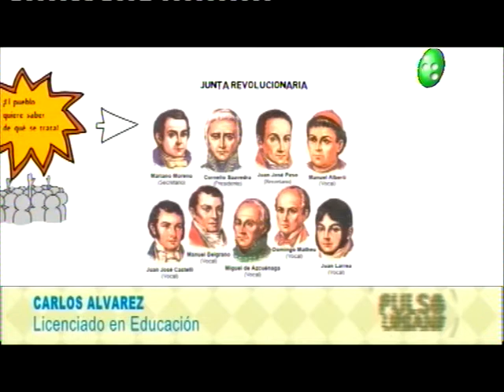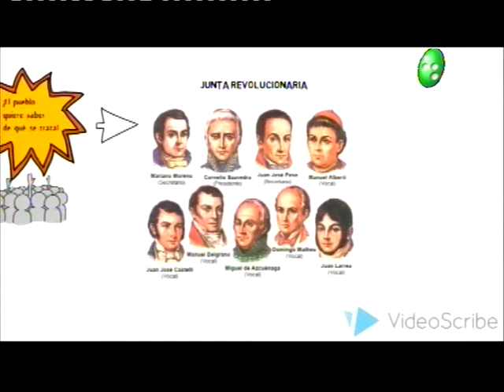Pulso Urbano: 25 de Mayo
El licenciado Carlos Álvarez nos cuenta a cerca de la gesta patriótica de 1810 y la conformación del primer gobierno, además de algunas mitos que se tienen sobre la época.